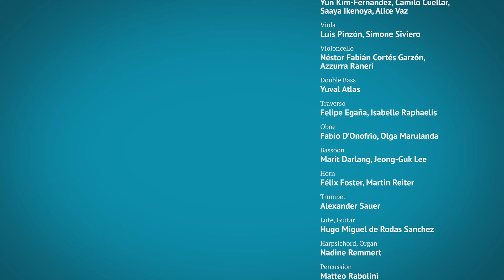Francesco Geminiani: The Enchanted Forest, Part I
Andante: 0:00
Allegro moderato: 1:13
Andante 3:32
Allegro moderato: 4:19
Andante: 5:51
Adagio: 6:14
Allegro moderato: 6:38
Andante spiritoso: 9:03
Adagio: 12:18
Allegro: 12:48
Grave: 15:16
Allegro moderato: 15:53

Violin: François Fernandez, Meelis Orgse, Marina Kakuno, Javier Lupiáñez, Yun Kim-Fernandez, Camilo Cuellar, Saaya Ikenoya, Alice Vaz
Viola: Luis Pinzón, Simone Siviero
Violoncello: Néstor Fabián Cortés Garzón, Azzurra Raneri
Double Bass: Yuval Atlas
Traverso: Felipe Egaña, Isabelle Raphaelis
Oboe: Fabio D'Onofrio, Olga Marulanda
Bassoon: Marit Darlang, Jeong-Guk Lee
Horn: Félix Foster, Martin Reiter
Trumpet: Alexander Sauer
Lute, Guitar: Hugo Miguel de Rodas Sanchez
Harpsichord, Organ: Nadine Remmert
Percussion: Matteo Rabolini

Video: Filmflut

Recorded at “Unser Lieben Frauen Church”, Bremen on October 8th, 2022

Supported by: Die Beauftragte der Bundesregierung für Kultur und Medien, Neustart Kultur, Der Senator für Kultur Bremen, Conrad Naber Stiftung, Waldemar Koch Stiftung, Karin und Uwe Hollweg Stiftung, Nicolaus Heinrich Schilling Stiftung